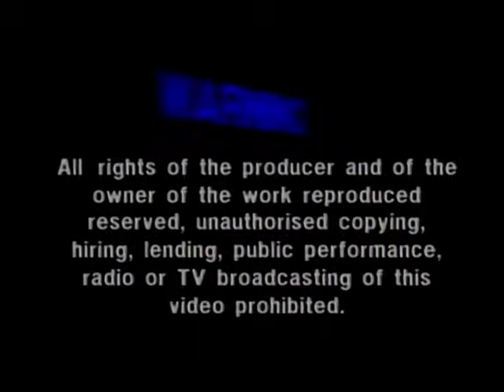Running Wild LIVE Death Or Glory